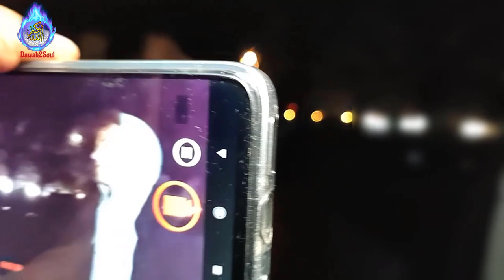How Do You Know There Is No God! Mansur Vs Truth Seeker | Speakers Corner | Hyde Park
How does things transform within the universe without God